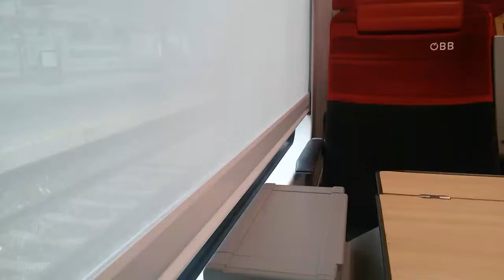ÖBB Cityjet S 2 Praterstern-Handelskai in Wien